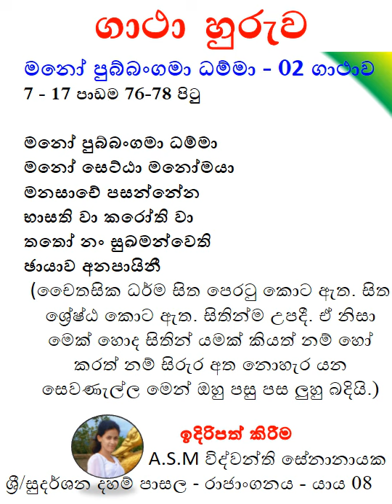මනෝ පුබ්බංගමා ධම්මා - 02 - ගාථාව